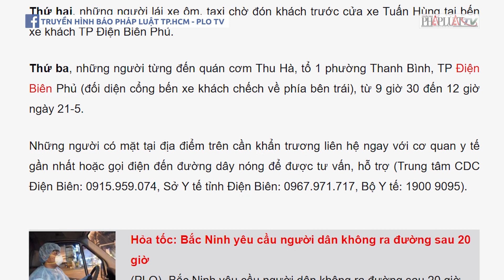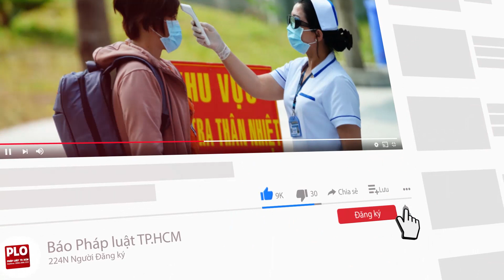Tỉnh Điện Biên tìm tài xế taxi, xe ôm do có ca COVID-19 - PLO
Tỉnh Điện Biên thông báo khẩn tìm các tài xế taxi và xe ôm chờ đón khách tại bến xe do có liên quan đến COVID-19.